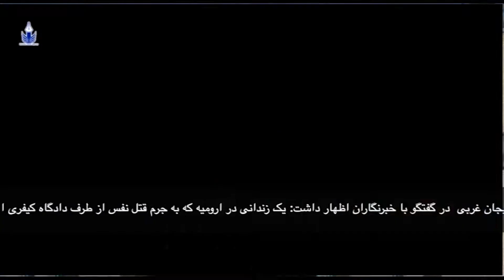آژانس خبری موکریان سه شنبه ۵ امرداد